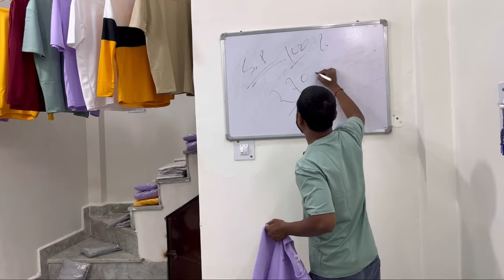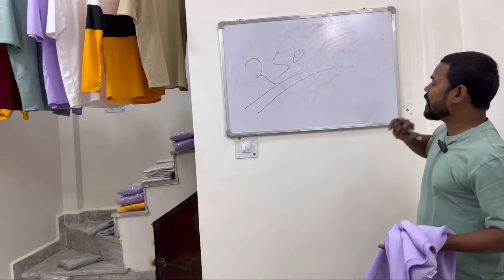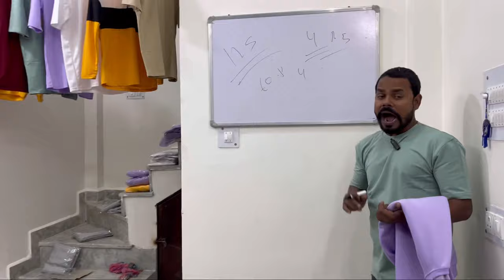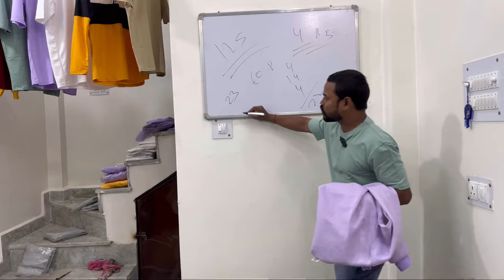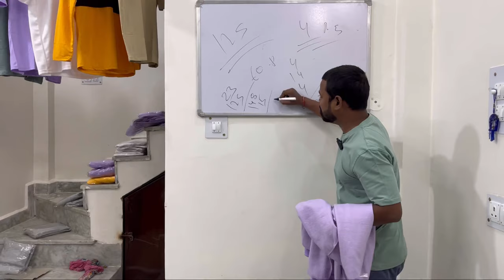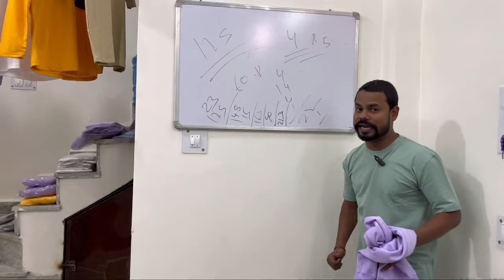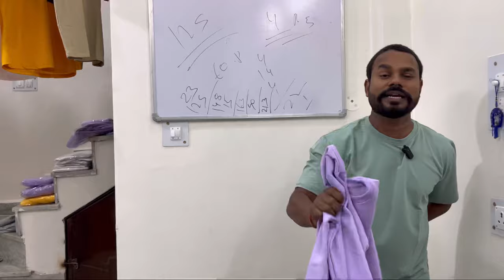sweatshirt Hoodie manufacturing ￼ and Tshirt manufacturing cost cut to pack, ￼￼￼￼￼￼￼hoodie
manufacturing sweatshirt winter sweatshirt Hoodie manufacturing and Tshirt manufacturing cost cut to pack,